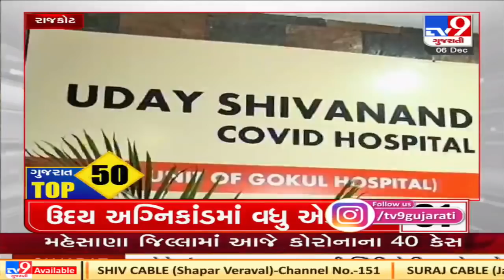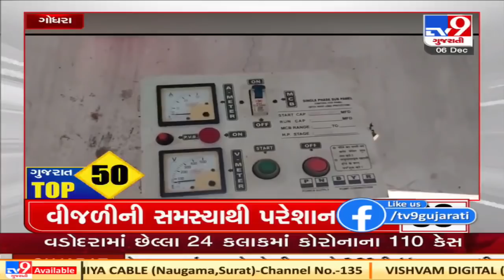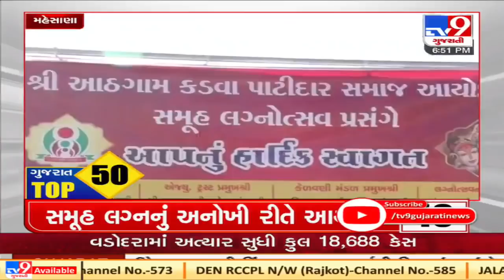Top News Updates Of Gujarat: 06-12-2020 | TV9News